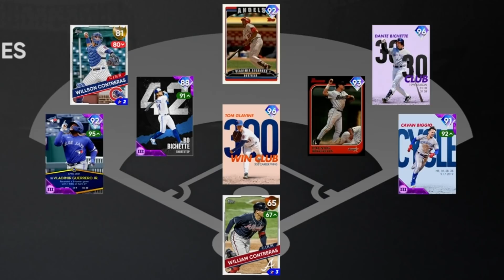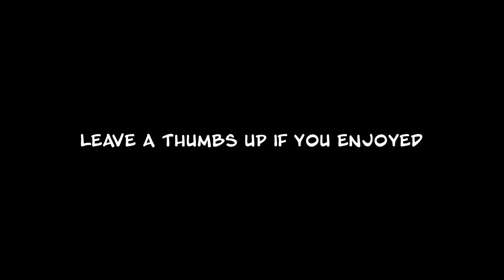I USED A LINEUP OF FAMILY MEMBERS IN MLB THE SHOW 21 DIAMOND DYNASTY...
FAMILY MEMBERS ONLY LINEUP IN RANKED SEASONS...MLB THE SHOW 21 DIAMOND DYNASTY GAMEPLAY.